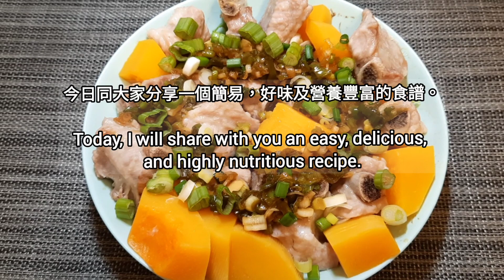Steamed Spare Ribs with Butternut Squash 奶油南瓜蒸排骨~秋冬時令菜（30分鐘菜) | JJ Cook Idea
秋冬又是最適合食南瓜的季節喔！如何煮出美味又嫩滑的排骨呢？是要煮前做多一個步驟及烹調的時間要剛好，排骨先會嫩滑喔!

如果喜歡這食譜，請比個LIKE👍我啦！
喜歡我的食譜及想要更多美味簡易食譜，記得按訂閱免費頻道［美味煮意]同按鈴鐺🔔。

Fall & Winter is the best season for eating pumpkin. It is necessary to do one more step before cooking, and the cooking time must be just right. The spare ribs will be juicy & tender!

If you like this recipe, please give this video a thumbs-up👍